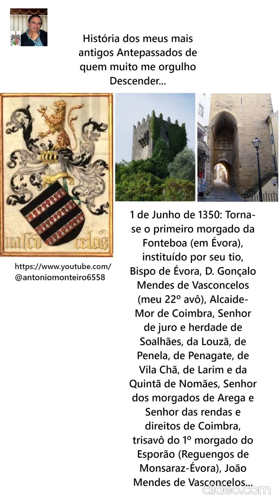D. Gonçalo Mendes de Vasconcelos, Alcaide-Mor de Coimbra (por António Carlos Janes Monteiro)